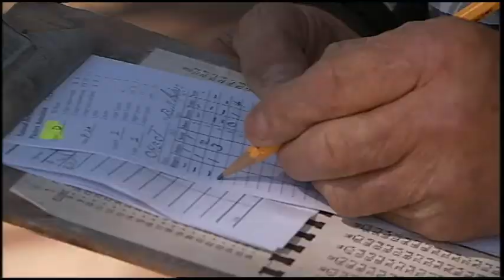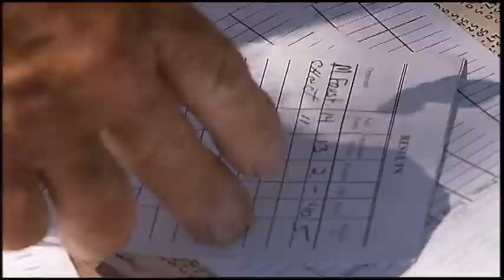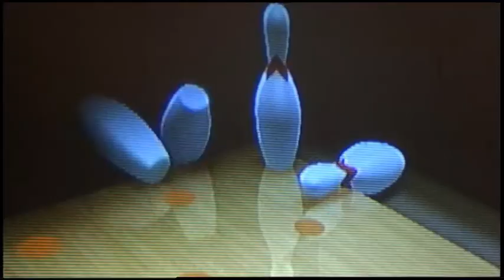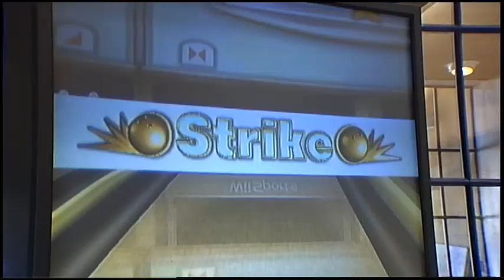REC 365 - Show 23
He’s a Ringer, Wii Can Do It, Silly Boys Rugby’s for Girls